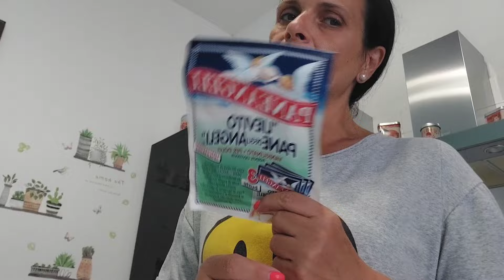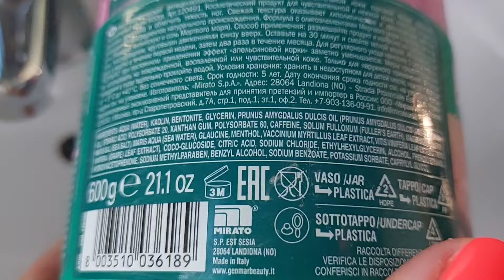Benvenuti Teo e Mia❤️. Vlog